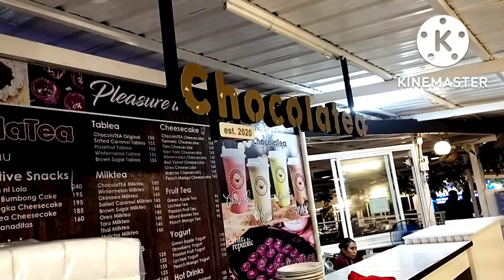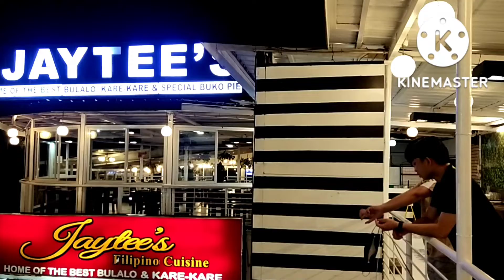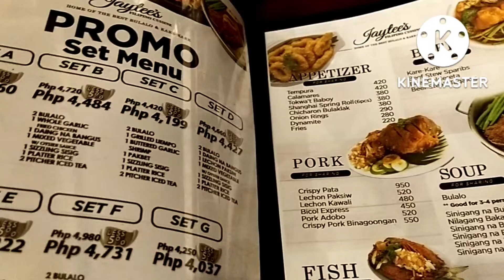LIVE BAND TAGAYTAY